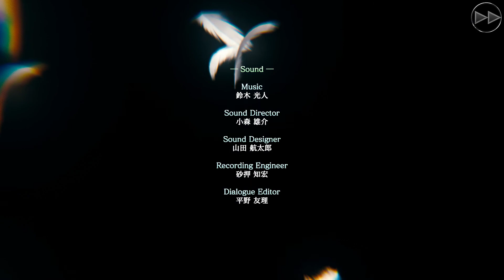Mobius Final Fantasy -0001- Squall VS Ultimecia FFVIII Event Final Boss 【実況】Let's Play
Let's Play of Mobius Final Fantasy.
I've been playing this game for a while. Although always casually and never in a serious way that I would grind or anything like that.
This is the final boss of the Final Fantasy VIII event, Ultimecia. You must use Squall in this event.